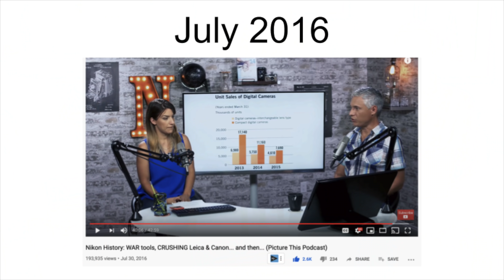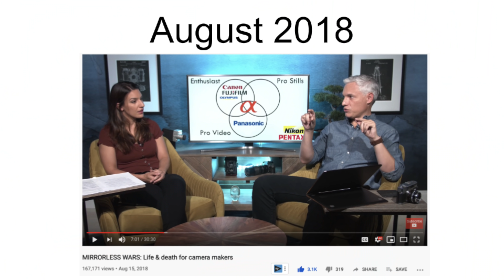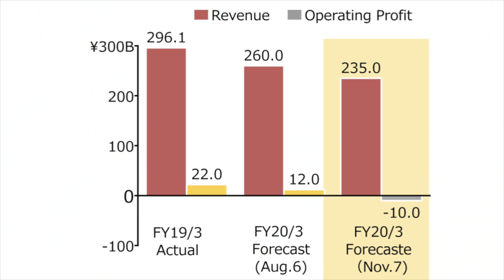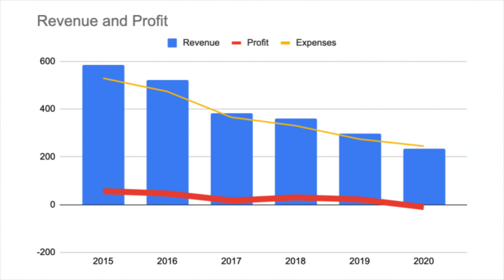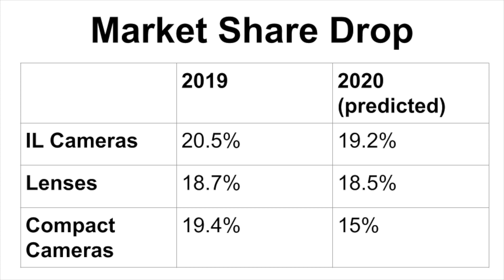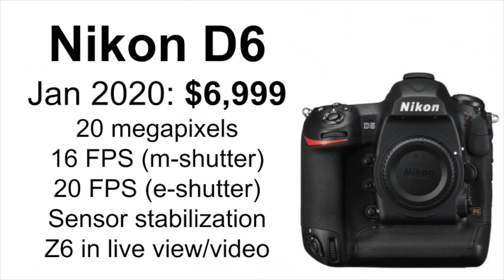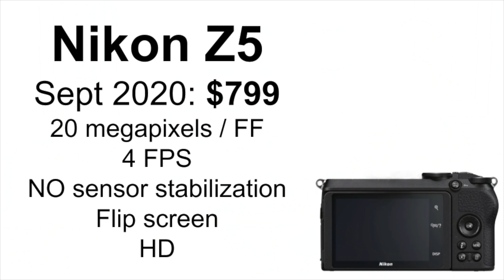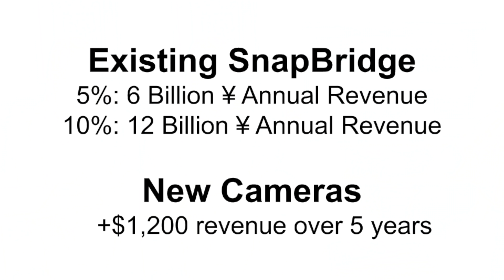Nikon is DYING (but it's not too late)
Nikon is expecting to lose $92 MILLION in 2020 on its camera business. That's bad, but it gets worse - Nikon is planning to reduce R&D, so we can expect the rate of their technical advances to decrease. Nikon is also predicting that their market share will decrease, and the total market size is decreasing, so their revenue will inevitably drop.

We believe Nikon can pull through this, but their current plans might not be the right plans. We believe they should cater to existing DSLR customers rather than trying to push everyone to their mirrorless Z system. We believe the Z system is an area for long-term growth, but producing F-mount products will help raise cash to keep the business running in the short term. Finally, we believe Nikon should INVEST and take an even bigger loss for a couple of years, allowing them to grow their market share instead of cutting it.